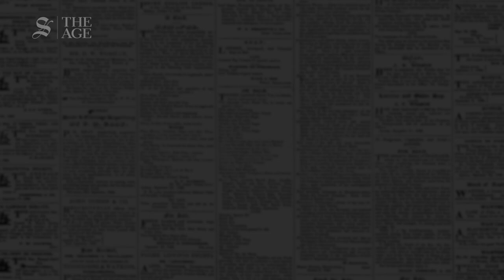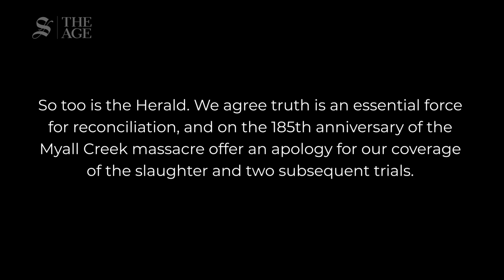The massacre at Myall Creek, and the apology 185 years in the making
0n June 10 1838, 12 colonists murdered at least 28 indigenous men, women and children at Myall Creek in northern NSW. The Sydney Herald was among the most strident voices in support of the perpetrators at the time.

As Australia prepares for a referendum on constitutional recognition for Indigenous Australians later this year, the nation is thinking deeply about what reconciliation looks like in 2023.

So too is the Herald. We agree truth is an essential force for reconciliation, and on the 185th anniversary of the Myall Creek massacre offer an apology for our coverage of the slaughter and two subsequent trials